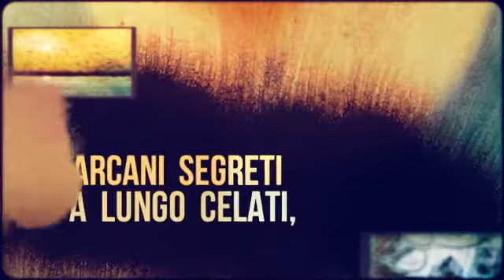Maria Giulia Rizzo